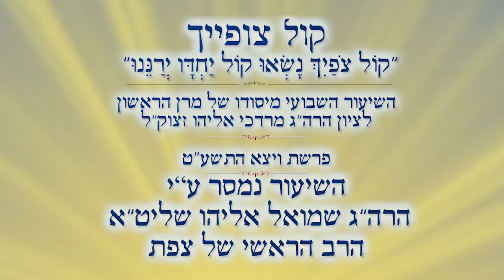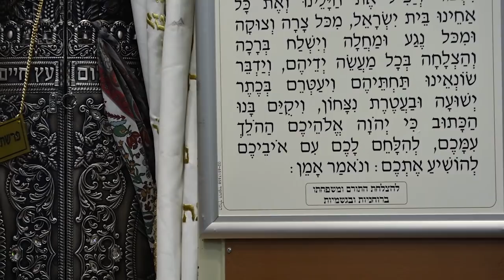קול צופייך | המצב בדרום, תפילה לישועה והלכות פועלים | הרב שמואל אליהו | פרשת ויצא התשע"ט